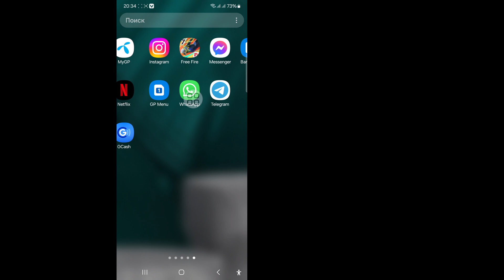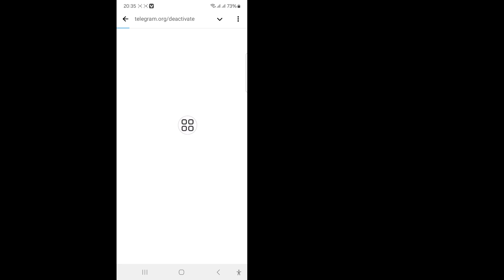Как удалить свой аккаунт Telegram | Telegram Guide 2024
Я покажу вам, как удалить свой аккаунт Telegram. Посмотрите это видео и узнайте, как удалить свой аккаунт Telegram.

Как исправить ошибку «Код подтверждения Telegram не получен».

🤷‍♂️ Другие похожие запросы:

как удалить аккаунт Telegram навсегда,
как удалить аккаунт Telegram на iPhone,
как удалить аккаунт Telegram 2024, удалить аккаунт Telegram навсегда, удалить аккаунт Telegram